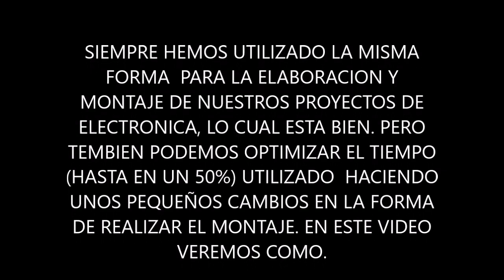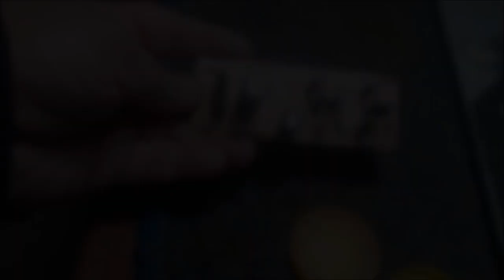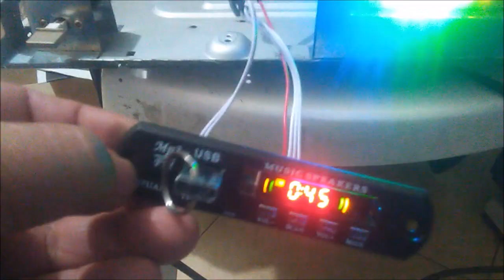MONTAJE SUPERFICIAL EN PROYECTOS DE ELECTRÓNICA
En este vídeo veremos un estilo diferente para el montaje de nuestros proyectos de electrónica que nos optimiza el tiempo de elaboración, sin afectar la calidad del montaje, y en si, del proyecto.